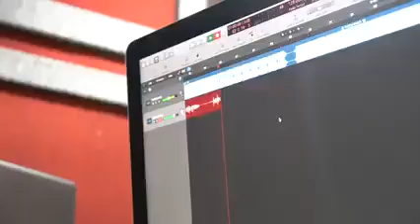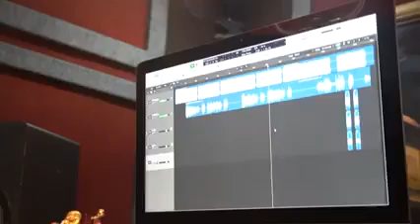sang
Video from sujathashetty